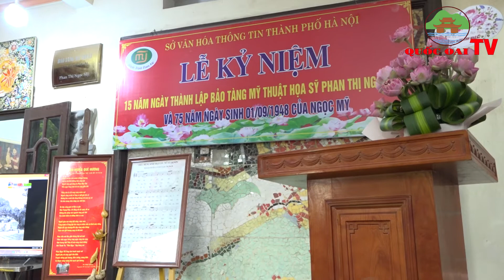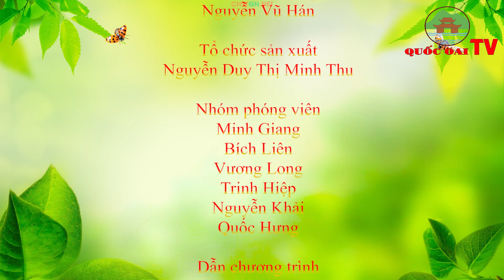Huyện Quốc Oai: BẢN TIN TỐI CỦA TRUNG TÂM VHTT&TT HUYỆN QUỐC OAI NGÀY 5/9/2022